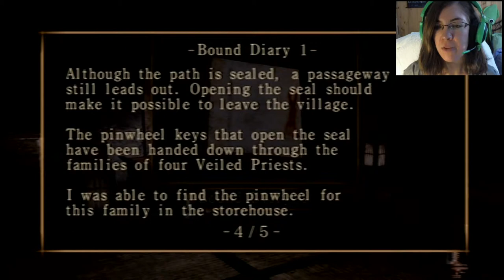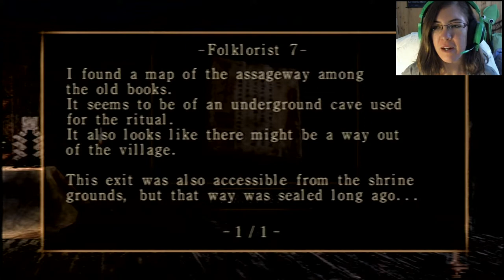KatFTWynn: Fatal Frame II: Crimson Butterfly ~Part 21~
THE BELL KEY AND MAYU!!! :D